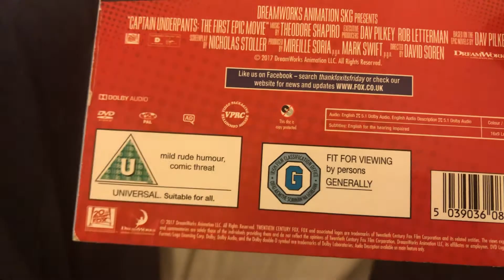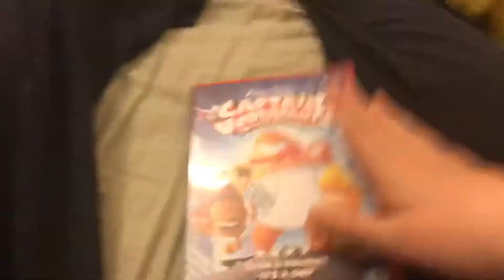Captain Underpants the first epic movie (UK) dvd unboxing